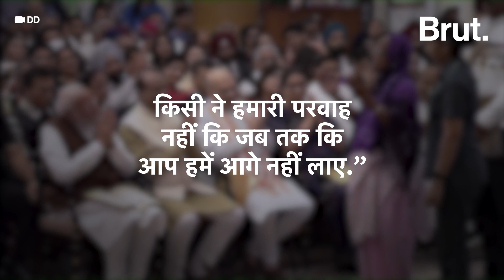Siddi Tribe की Hirabai Lobi पद्मश्री से सम्मानित, क्या है इस समुदाय का इतिहास? | Brut Hindi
Hirbai Lobi उस समुदाय से हैं जिनके लोगों को नहीं पता कि Padma Shri क्या चीज़ है. ऐसी शख्सियत जब राष्ट्रपति Murmu के कंधे पे हाथ रखकर फोटो खिंचवाती हैं तो बड़ा संदेश जाता है...